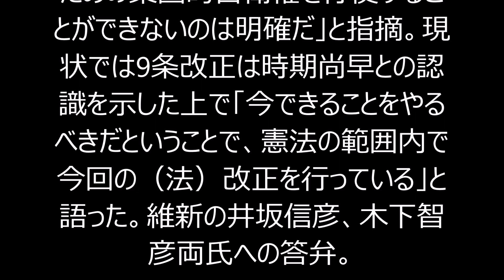安保 首相が今国会成立に決意 安保法案 今国会成立に決意 安倍首相 「決めるときは決める」 衆院特別委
安保 首相が今国会成立に決意
安倍晋三首相は26日の衆院平和安全法制特別委員会で、集団的自衛権行使を可能にする安全保障関連法案の国会審議に関し、「95日間という（通常国会で過去）最大の延長幅が取られた。熟議を尽くした上で、最終的に決めるときには決める。これは議会制民主主義の王道だ」と述べ、9月27日までの今国会での成立に意欲を示した。維新の党の青柳陽一郎氏への答弁。首相は「『数の力』と批判されるが、選挙の結果を無視しては民主主義は成り立たない」と正当性を強調。安保法案の説明が不十分との世論調査結果については「世論調査が悪ければその政策をやめようというのは楽だが、責任放棄だ。理解が深まっていくよう努力を重ねたい」と述べた。法案を参院に送って60日たてば、衆院で再可決できるとの憲法の規定を使う可能性に関しては、「参院は良識の府だから、しっかりとした有益な議論が行われると確信している」と述べるにとどめた。憲法と安保法案の関係について、首相は「今回以上の解釈拡大、例えばわが国を守ること以外のための集団的自衛権を行使することができないのは明確だ」と指摘。現状では9条改正は時期尚早との認識を示した上で「今できることをやるべきだということで、憲法の範囲内で今回の（法）改正を行っている」と語った。維新の井坂信彦、木下智彦両氏への答弁。